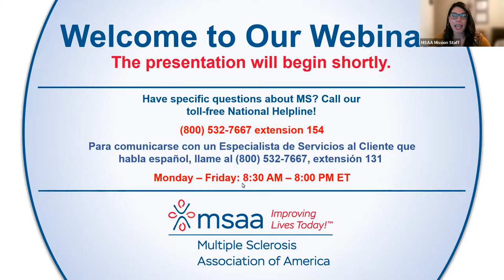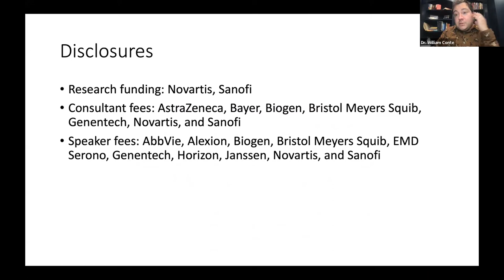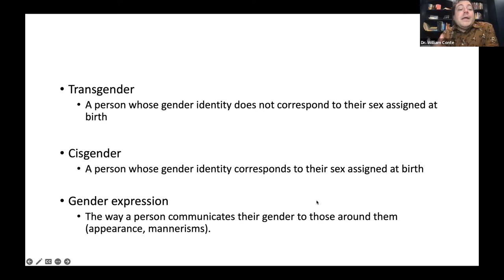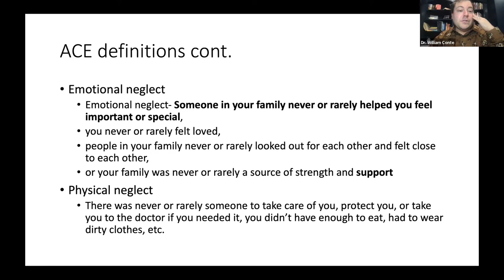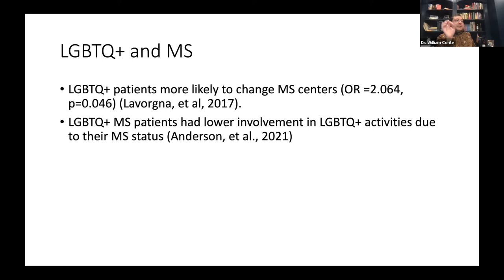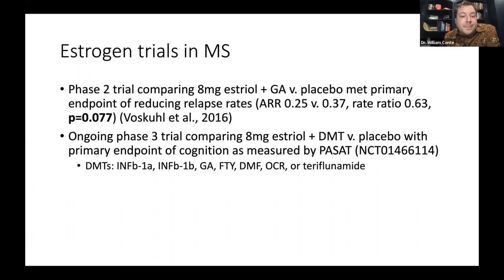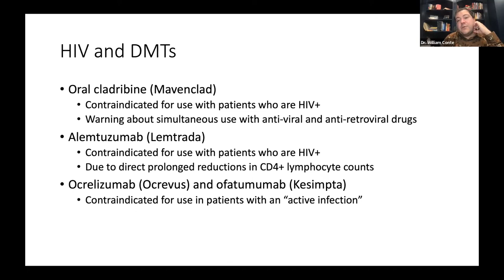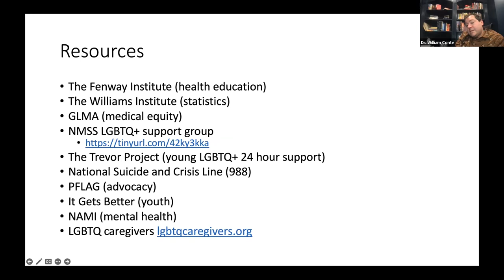Living with MS as an LGBTQIA+ Person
Featuring William Conte, MD, MS

Dr. Conte defines common LGBTQIA+ terms, describes health disparities, and discusses topics such as hormone replacement therapy and factors that may influence disease-modifying therapy selection in people with MS who are part of the LGBTQIA+ community.